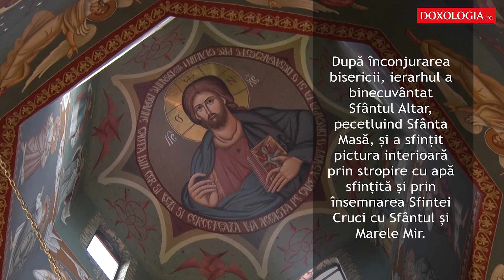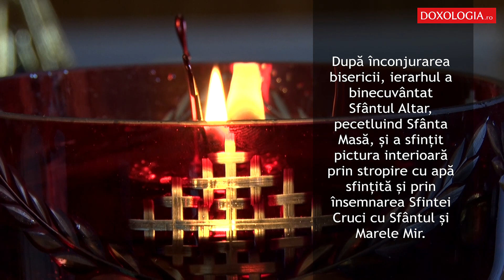Biserica Parohiei Grințieșul Mare a primit veșmântul sfințirii